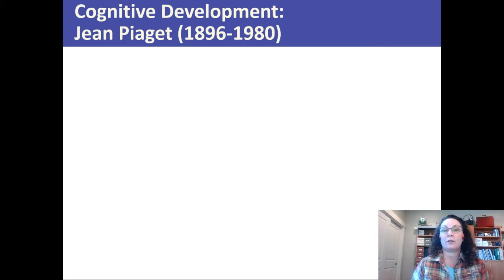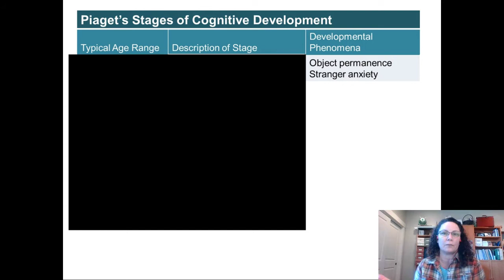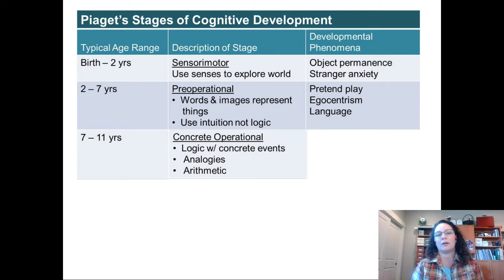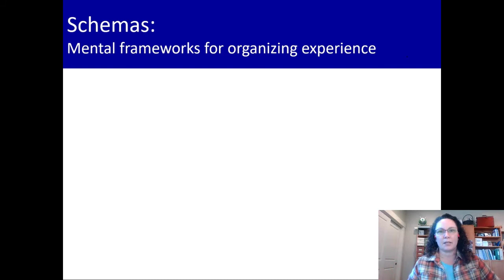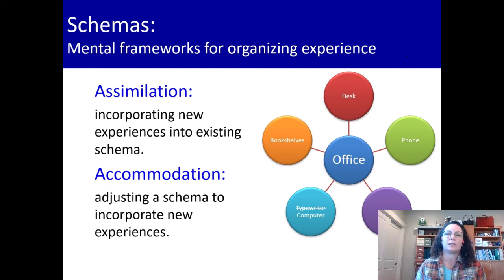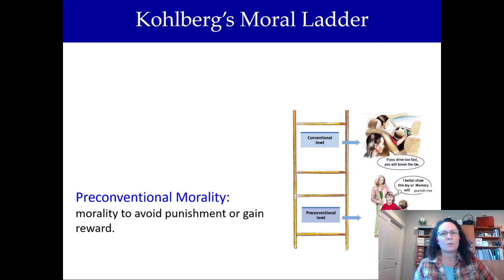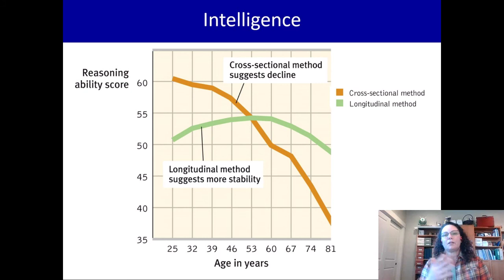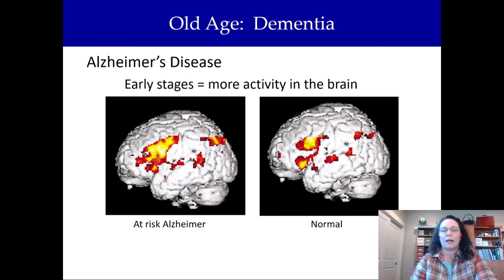Introductory Psychology Development: Cognitive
Cognitive growth across the lifespan.